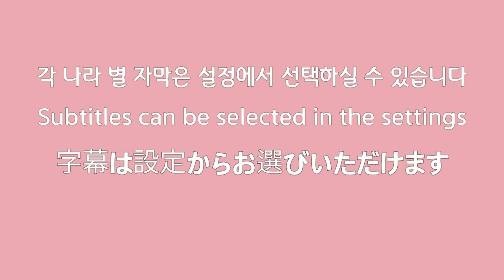강아지의 건강을 위해서 선택한 엄마의 계획 | 구름이에게 좋은 추억을 만들어주기 위해서 고민한 엄마! | 구름이는 엄마덕분에 즐거웠답니다| 엄마가 준비한 것은 무엇일까요?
강아지와 함께 즐거운 나날을 보내고자 하는 구름이 엄마 아빠